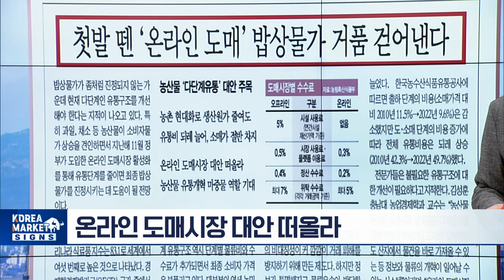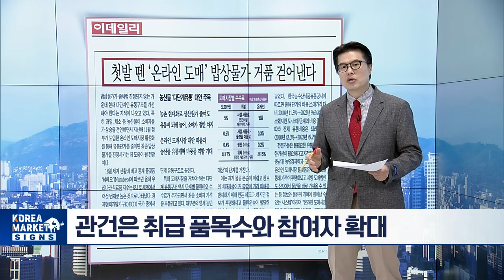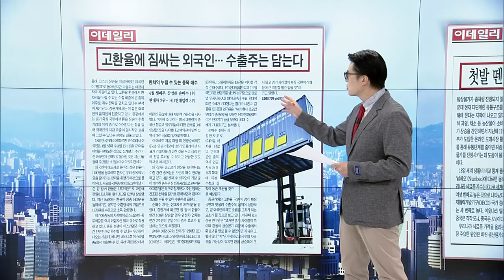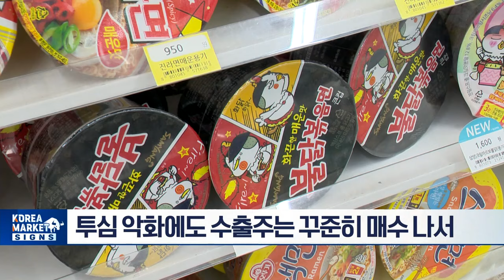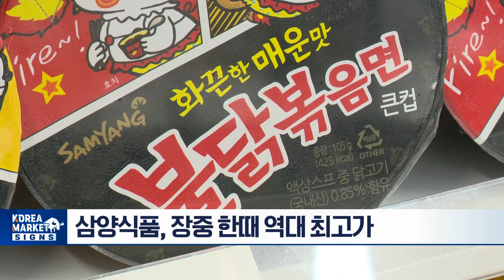수출 느는데 강달러 호재까지... 라면·화장품주 들썩/유언장 대신 '신탁' 택하는 이유... 자산관리 '끝판왕' | Market Signal (20240419)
▶ 첫발 뗀 온라인 도매... 밥상물가 거품 걷어낸다
- 농산물 '다단계유통' 대안 주목
- 유통비 되레 늘어, 소매가 절반 차지
- 온라인 도매시장 대안 떠올라
- 관건은 취급 품목수와 참여자 확대

▶ 수출 느는데 강달러 호재까지... 라면·화장품주 들썩
- 고환율에 주춤한 외국인... 그래도 수출주는 산다
- 투심 악화에도 수출주는 꾸준히 매수 나서
- 조선·자동차 등 수혜주 순매수 상위
- 삼양식품, 장중 한때 역대 최고가
- 화장품주, 달러 강세 수혜 종목

▶ "치킨회사 보고 있나?"... 떡볶이 팔아 매출 '1천억' 돌파한 회사
- '동대문엽기떡볶이' 핫시즈너 매출 1000억원 돌파
- 12년째 가격 동결... '비싼 떡볶이'서 '가성비 상품'으로
- 3만원으로 치솟은 치킨 가격... '반사이익' 효과도

▶ 유언장 대신 '신탁' 택하는 이유... 자산관리 '끝판왕'
- 유언 대용 신탁 서비스 상품 출시
- 초고령 사회 진입하며 법적분쟁 최소화
- 증권사, 은행 대비 '자산관리' 강점 내세워

▶ 호텔신라, 망고빙수 10만원벽 깼다... 한그릇 '10만 2000원'
- 애플망고빙수, 가격 또 인상 '10만2000원'
-우리나라 빙수시장 연 4000억 규모... 매년 성장